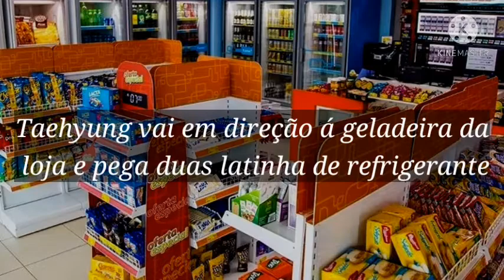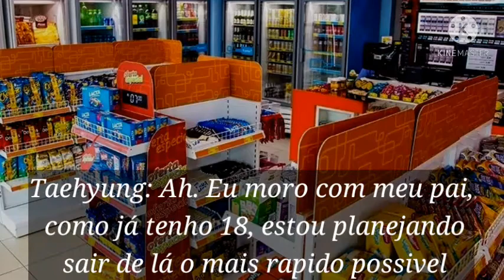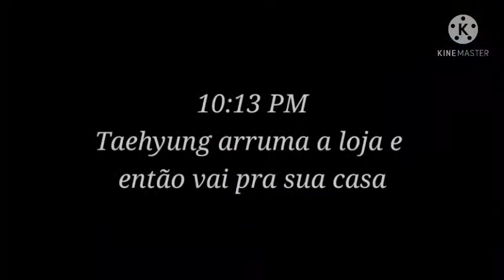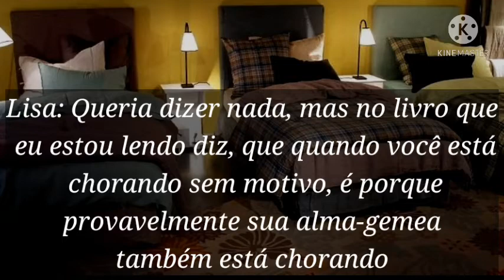[IMAGINE] Taehyung - 'Meu anjo da guarda' (Ep3)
este é o terceiro episódio do imagine do taehyung, conseguimos ver que S/n se divertiu na festa, até deu um abraço no Tae, ela estava bebada (nao bebam se forem de menos) eles se conheceram um pouco mais...magicoo...porém o resto da noite de Taehyung não foi muito boa...